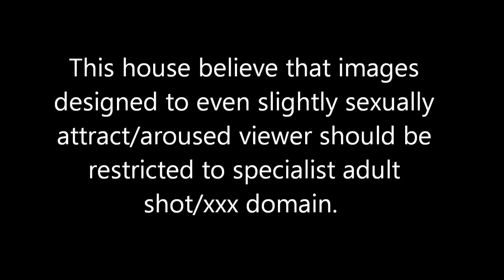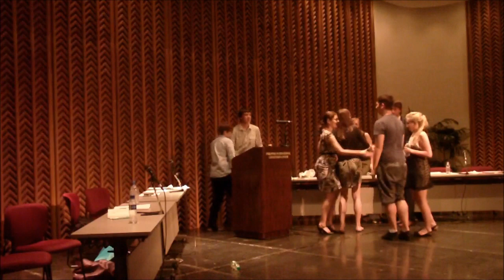De La Salle Worlds WUDC Semifinals: OG MONASH C | CG OXFORD B | OO SYDNEY B | CO UCD L&H A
Motion: This house believe that images designed to even slightly sexually attract/aroused viewer should be restricted to specialist adult shot/xxx domain.

Recorded and produced by International Debate Education Association.